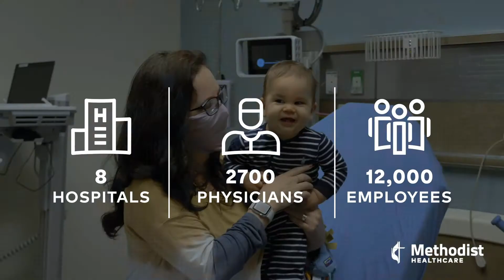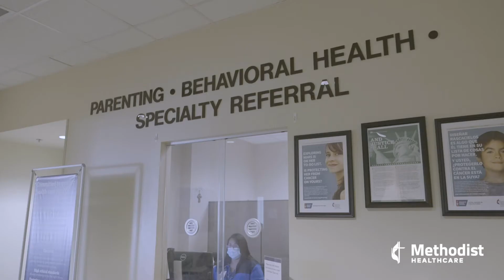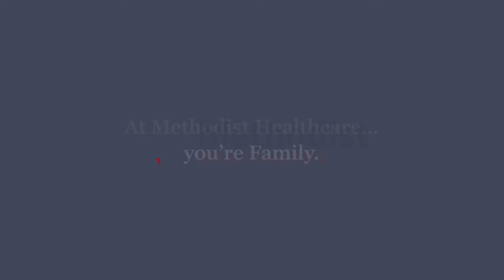Methodist Healthcare: Our Brand Anthem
Methodist Healthcare is recognized as the most respected and preferred healthcare provider in the South Texas community because of our outstanding team of nurses, medical professionals and physicians. More people turn to our San Antonio doctors than any other hospital or system when they need healthcare.